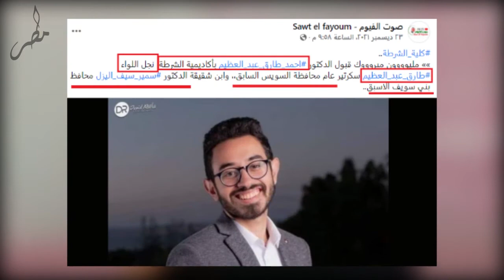بعد محمد_علي.. السيسي مع رجل الاعمال فكري_الهواري.!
4 رجال اعمل ينقلبوا على السيسي.
رجل اعمال مصري: حذاء مبارك برقبة السيسي
رجل اعمال مصري: لدي 97 ضابط شرطة في خدمتي
رجل الاعمال المصري فكري الهواري: هناك رجل اعمال مصري قام ببناء الجدار العازل لإسرائيل
مرتضى منصور يهني السيسي
عبدالرحيم علي يوجه اهانة شديدة للسيسي